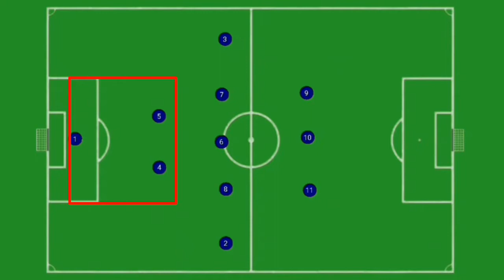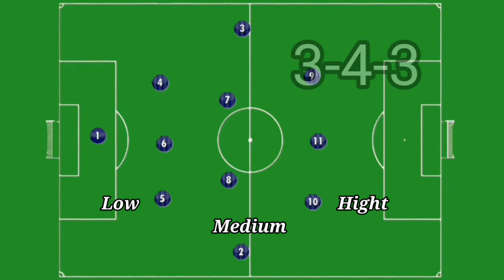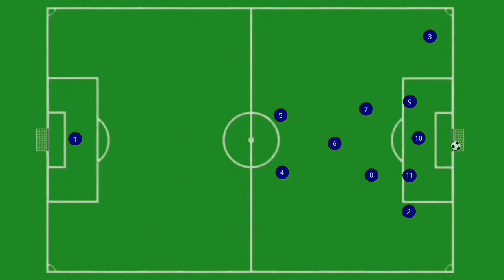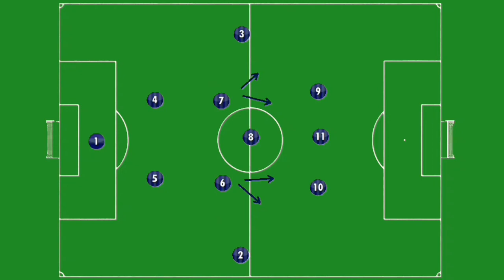cara Memainkan formasi sepakbola 2 5 3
formasi sepakbola 2 5 3  akan jadi salah satu pilihan yang tepat buat pecinta sepak bola menyerang, cara memainkan formasi sepakbola 2 5 3 dengan cara menempatkan 8 pemain diarea pertahanan lawan, formasi sepakbola 2 5 3 kita bisa  lihat dari  susunan pemainnya yaitu menempatkan 2 center back 5 gelandang dan tiga penyerang,  pada sepakbola modern formasi ini memang jarang digunakan namun formasi ini digunakan sebagai transformasi formasi menyerang, formasi sepakbola 2 5 3 merupakan salah satu formasi menyerang, formasi sepakbola 2 3 5 sebenarnya tidak jauh berbeda dengan formasi 2 3 5, pada formasi 2 3 5 penempatan dua center back dia akan menjaga zona dan bertindak sebagai penyeimbang atau sweper, sedangkan senter halfback bertugas sebagai jangkar sekaligus mengatur serangan, dua center back bukan berarti tanggung jawab bertahan milik mereka berdua saja, tetapi juga jadi tanggung jawab center halfback,  daerah fullback akan menjadi daerah operasi pemain jangkar jika pemain sayap Lambat turun yaitu nomor 6. jika pemain ini bergerak ke posisi fullback maka gelandang yang lain harus mengisi posisi center halfback tadi atau jangkar, formasi sepakbola 2 5 3 saat melakukan medium defense kita bisa lihat bahwa formasi ini bisa menjadi formasi sepakbola 3 4 3 dengan pemain jangkar jadi center back, untuk daerah ini udah pasti daerah gelandang sayap yang memiliki dua tugas bertahan dan sekaligus menyerang, saat melakukan penyerangan formasi 2 5 3 kedua sayap bisa langsung ikut menyerang, nah daerah ini akan jadi antisipasi jika terjadi counter attack, maka gelandang serang yg bertugas lebih dulu menghalaunya jangkar sebagai caver dan centerbek menjaga zona. dua orang penyerang kanan dan kiri harus bisa mensiasati bek lawan dengan cara menarik bek lawan naik sehingga  gelandang serang ataupun pemain sayap bisa menerobos masuk ke dalam pertahanan lawan. serangan pada formasi 2 5 3 lebih bervariatif bisa dilakukan dari tengah maupun sisi sayap, mengingat 3 gelandang serang dan 3 penyerang yang berada di tengah dan dua orang sayap. transformasi  formasi 2 5 3 saat melakukan pertahanan bisa menjadi 4 1 4 1 yaitu dengan menarik 2 gelandang sayap menjadi full bek sedang penyerang kanan kiri menjadi pemain sayap. bahkan bisa menjadi 5 4 1 yaitu dengan menempatkan jangkar menjadi center back . formasi 2 5 3  juga bisa menempatkan dua gelandang bertahan satu gelandang serang yang dapat menggantikan posisi jangkar yang memiliki dua fungsi bertahan dan menyerang. baik lah temen temen semua untuk bisa menjalankan formasi 2 5 3 dengan baik diperlukan pemilihan dan penempatan pemain yang tepat, semoga pembahasan ini bermanfaat buat kita semua dan salam olahraga